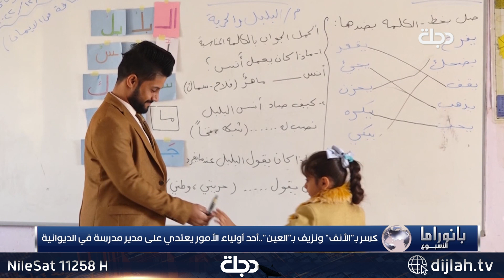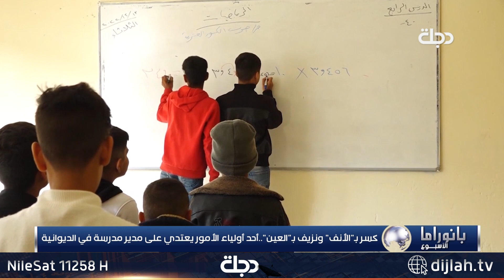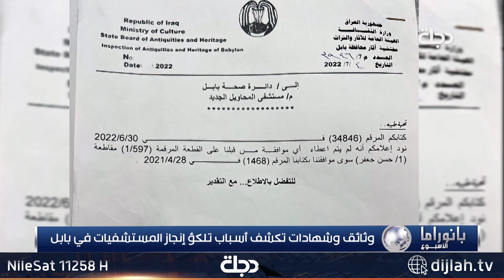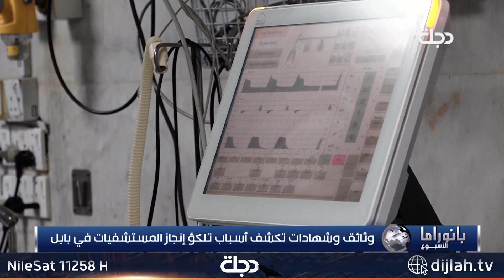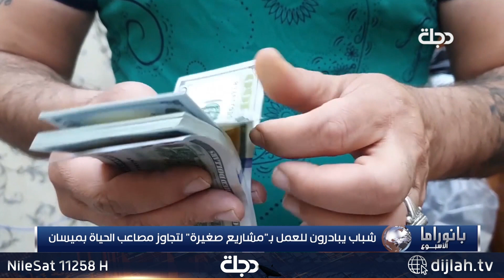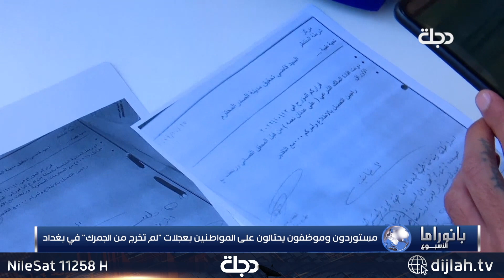بانوراما الأسبوع 2022-12-17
11258📺 افقي